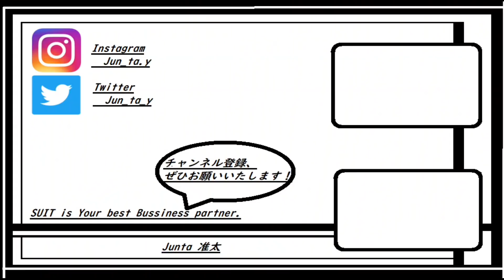ワイシャツ界のユニクロ！？コスパ最強のシャツブランドとは！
動画　概要
今回はワイシャツの中で素晴らしいクオリティを誇りつつ、
安価なブランドをご紹介！

やはり一番お勧めなのは鎌倉シャツ。
￥6,800～￥10,000程度で　200番手くらいまで揃うという驚異の価格設定。
その割にその他のディティールについてもこだわっているという、この会社大丈夫かと疑うレベル。

ぜひ見てみてください。

↑日々のコーディネートを更新しております！

↑最新情報をお届けしております！

買ってみた系の動画。

★JUNTA YOSHINAGA

個人スタイリストとして独立、2月7日よりYOU TUBE CHANNELを配信開始。

スタイリングサービスについては

※2 YouTubeメッセージ機能はスパムが多発しているため、利用しておりません。ご理解のほどよろしくお願い致します。